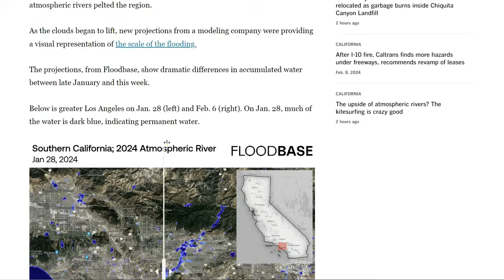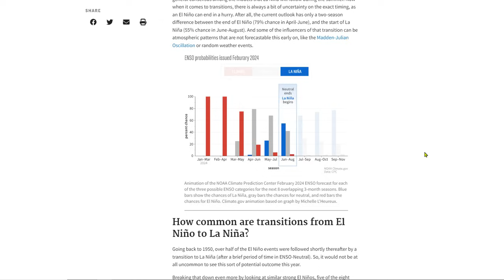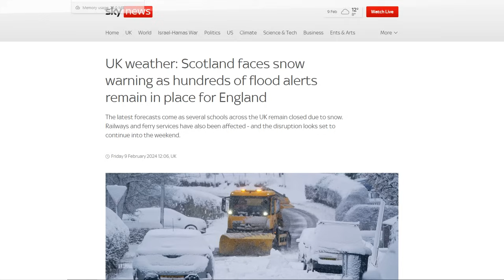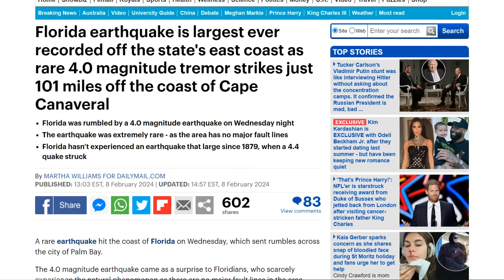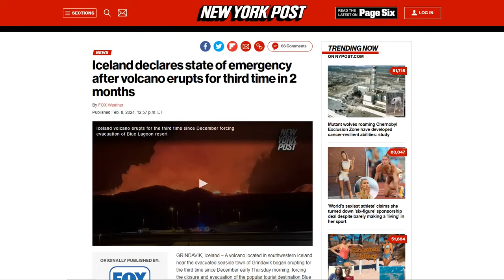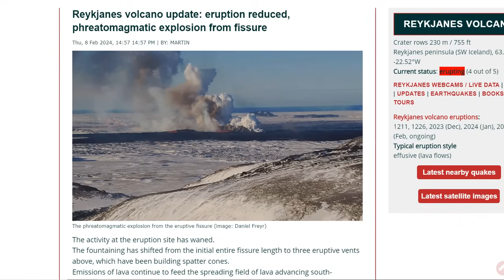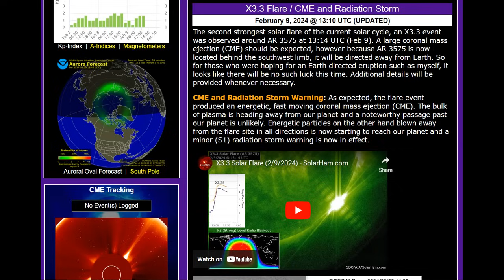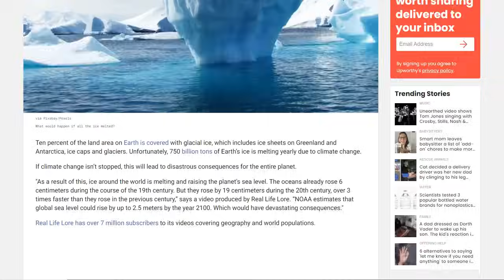Major X3.3 Solar Flare Blasts Off The Sun! - Rare Super El Niño Declared - Iceland Eruption Update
'False spring' is here: Warm weather in much of US isn't here to stay
Scotland faces snow warning as hundreds of flood alerts remain in place for England
Florida earthquake is largest ever recorded off the state's east coast
Ice cores show quick loss of Antarctic ice 8,000 years ago
The Great Crustal Shift Hoax of Catastrophism: The Truth They Tried to Hide! Kindle Edition

Bitcoin: 17NV3vtcQhRnsRnjckCcYkKVEUcnirKQ62